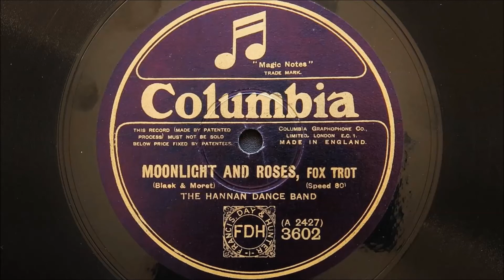Hannan Dance Band (Manhattan Dance Makers) - Moonlight and Roses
Manhattan Dance Makers, a Ben Selvin directed band.
Recorded in New York on 26th March 1925
Personnel:
Musicians may include; Tommy Gott, Nathan Glantz, Bennie Krueger, Harry Reser and the Hamilton Greens plus other well knowns.